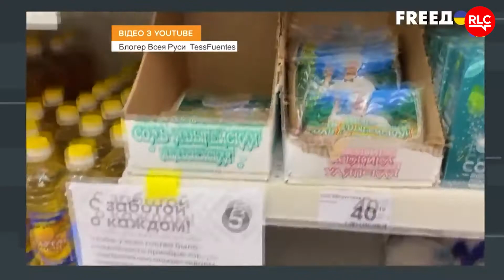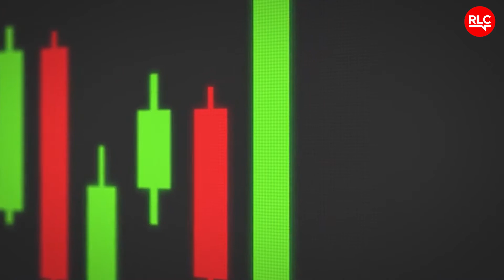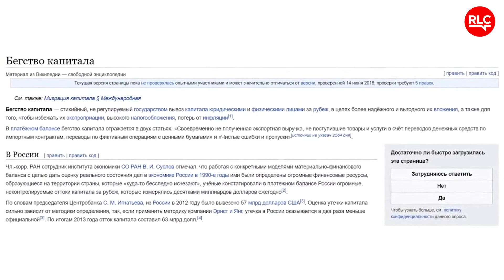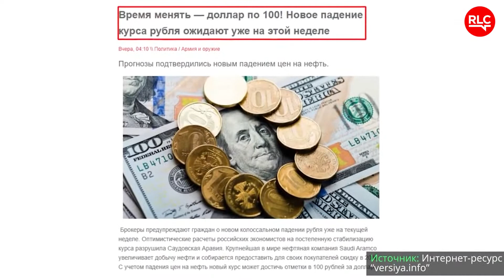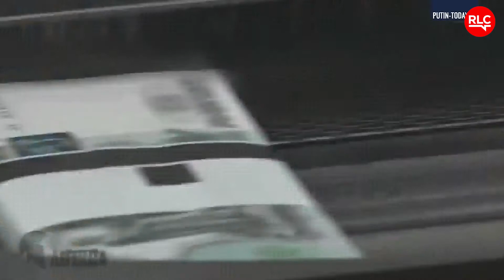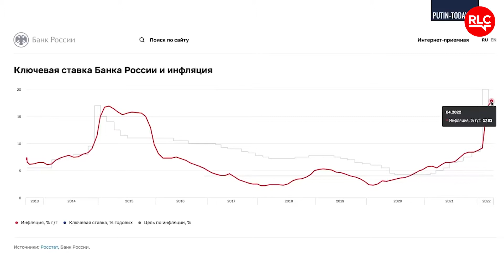Rusiya ilə bərabər bizi nə gözləyir?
Rusiya üçün pisləşən ssenarilər bizdən də yan keçməyəcək. Ayrı-ayrı mənbələrə görə Rusiyada ümumilikdə 2-3 milyon azərbaycanlının yaşadığı bildirlir. Yəni söhbət 2-3 milyon azərbaycanlıya təsir edəcək qlobal problemdən gedir. Rusiya Mərkəzi Bankının yaydığı məlumatlara görə 2021-ci ildə fiziki şəxslər tərəfindən Rusiyadan Azərbaycana 1milyard dollar pul köçürülüb. Müstəqil ekspertlərsə 3 milyard dolların gəldiyini deyirlər. Rusiyada başlayan proses uzunmüddətli dövrü əhatə edəcək bir prosesdir. Rusiya iqtsadiyyatının problemlərinin zəncirvari təsiri bizdə özünü göstərəcək.
Rusiya iqtisadiyyatının Azərbaycana təsiri «İşin əsli»ndə.